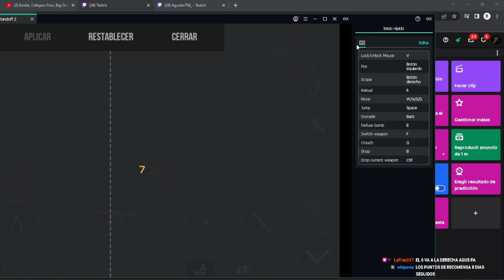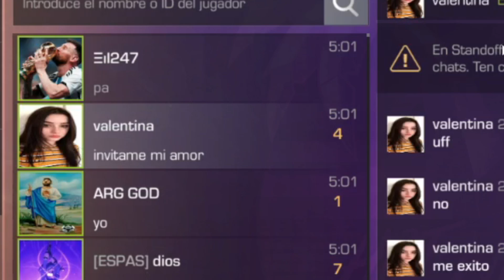EMULADOR para JUGAR STANDOFF 2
Si tiene apoyo este video seguire trayendo mas videos asi❤️